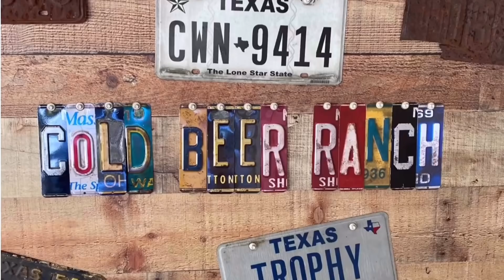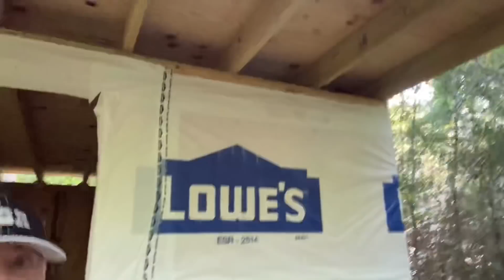Cold Beer Cabin Wrap That Rascal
House wrap on the tiny cabin, and installing two additional windows. Also check out coldbeerranch.com to purchase t-shirts